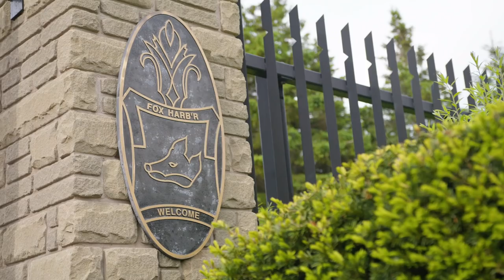Peter & Jennifer: The Fox Harb'r Ownership Experience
Peter & Jennifer take advantage of everything life has to offer. And it's a philosophy they bring to ownership Fox Harb'r Resort.